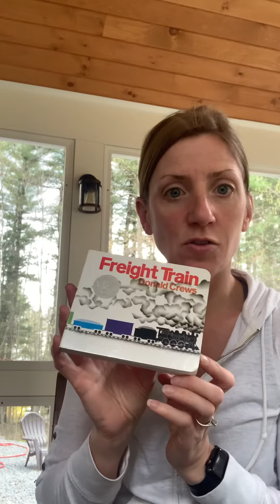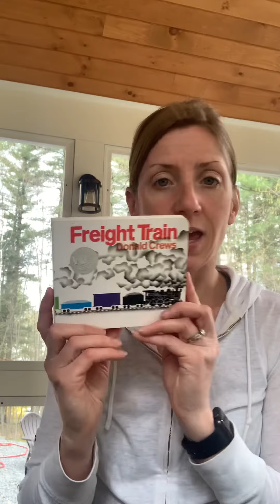Freight Train read aloud